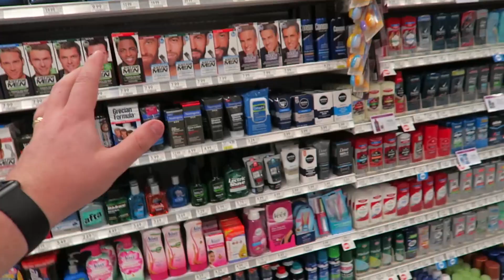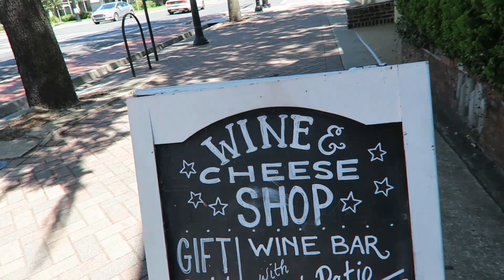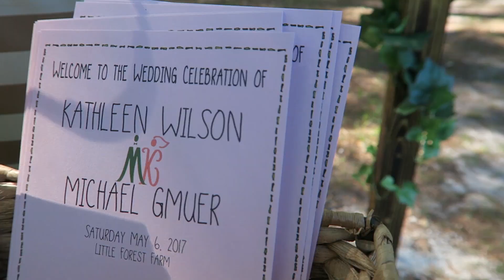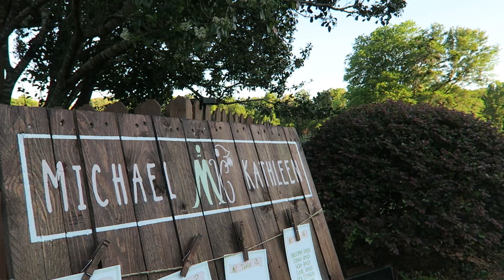WEDDING SEASON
It's Wedding Season and Riv and Al are in Gainsville, Florida for their friends Southern Wedding. The Spanish moss is soo pretty!! =)

Cameras we use:
Canon 70D Body
Canon Lens 18-135mm
Joby Tripod
Wide Angle Lense
Shotgun mic
Dead Cat

365 N. HALSTED ST.